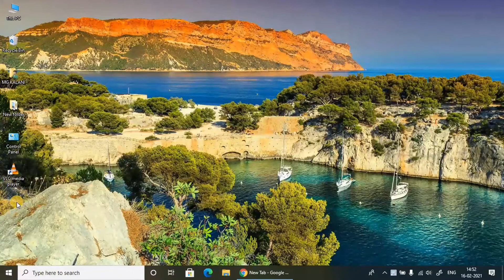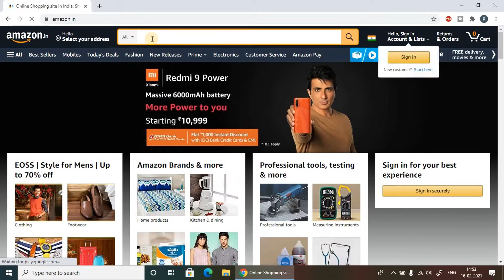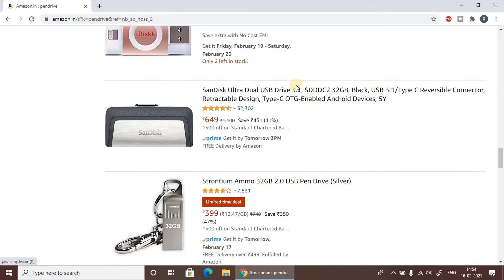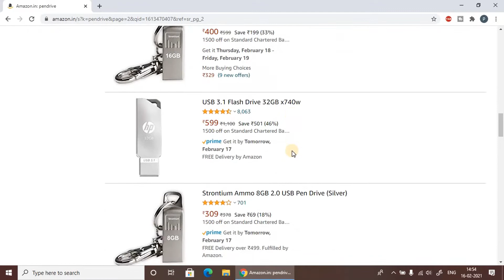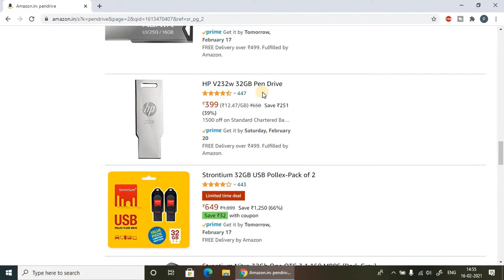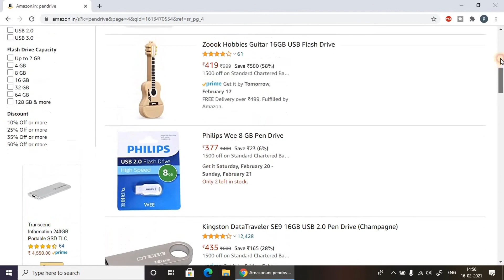Meaning Of Pendrive?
Pen Drive also referred as USB flash drive is a portable device which allows user to transfer data (text, images, videos etc) to and from computer quickly. Users can easily read and write the data on the Pen Drive by plugging it into the USB port on the computer.